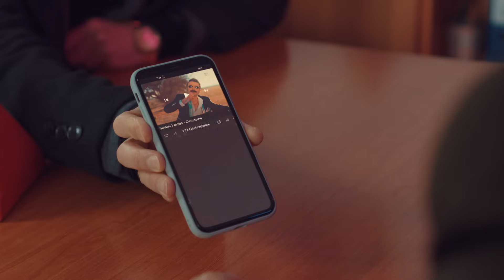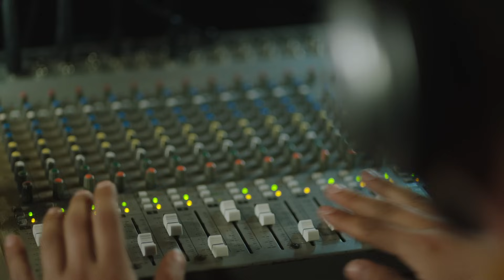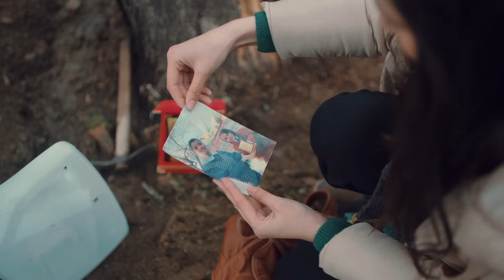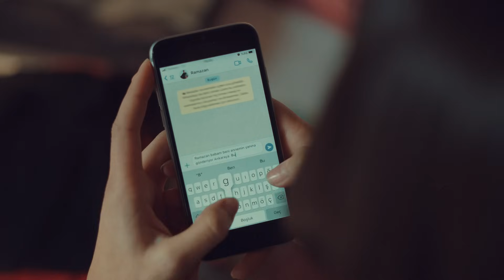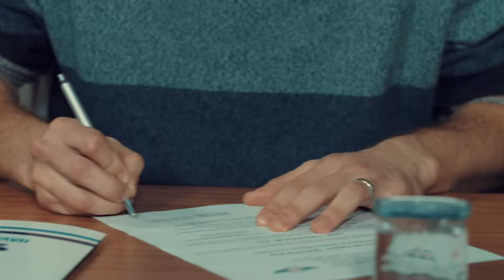Çiyayê Dil - Beşa 13.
(Gönül Dağı 13.Bölüm)